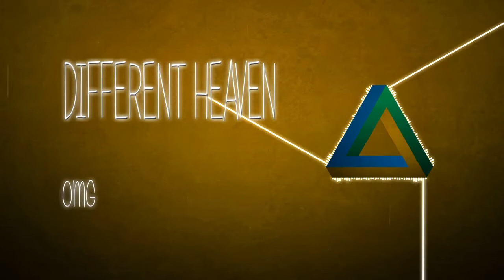[Electro-House] Different Heaven - OMG